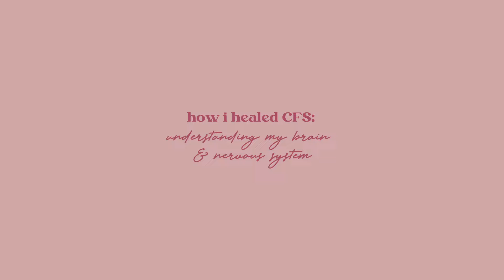how I recovered from CFS after being ill for almost a decade | chronic fatigue recovery story + tips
~ TIME STAMPS ~
00:00 intro
00:49 my story with chronic fatigue syndrome
07:01 how i healed (1) understanding my brain and nervous system
11:06 how i healed (2) releasing trauma from my body
13:10 how i healed (3) living life on my own terms
16:26 how i healed (4) changing my diet
19:04 what's next?
19:51 last little reminder for those healing from CFS
20:49 outro

'The body keeps the score' by Bessel van der Kolk
'When the body says no' by Gabor Maté

KEEN PSYCHICS
❁ follow the link to get your first 10 minutes for $1.99

✘ W E B S I T E: silkedewulf.com
✘ I N S T A G R A M: @whispers.of.the.wolf

⌜ FAQ ⌝

My name is Silke (pronounced like silken tofu minus the 'n' at the end of silken)
29 years old, Taurus, Splenic projector (human design) 🧚🏼‍♂️ I am born in Belgium but currently living in Ibiza.
I got diagnosed with CFS in the summer of 2019 and have been on a spiritual journey ever since to slow down my life and regain my health.
I dream of one day building a little cottage in a warm tropical country where I can live self-sustained and off the land.